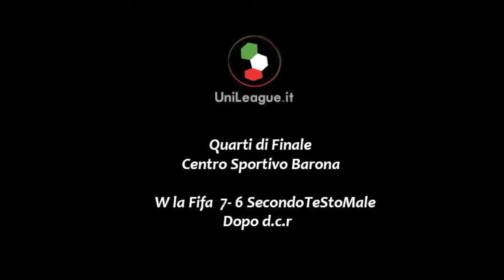W la Fifa - SecondoTeStoMale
Quarti di Finale, UniLeague
Stagione 13'-14'